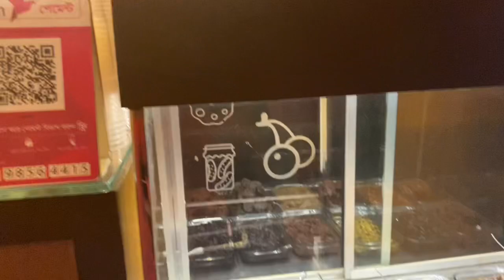রাতে লাকী খালামনির সাথে ঢাকায় এবং সাথে লিটল স্পেশাল গেস্ট ও যোগ হয়েছে❤️